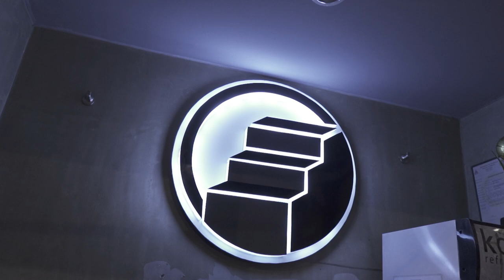The Th3rd Floor 3X3 BASKETBALL VERSUS TEAM AKOSI DOGIE | VLOG / HIGHLIGHTS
Shout out to @AkosiDogie thank you for visiting our gym.

Banawe Branch: The Th3rd Floor Park
📍#42 A Samat Quezon City
Roces Branch: The Th3rd Floor Gym
📍120 Don Roces Ave Quezon City (near Tomas Morato)